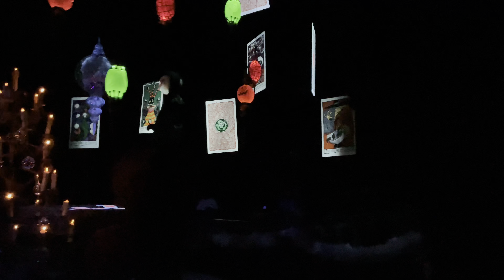*CRAZY* Disneyland Family Vacation 4 Littles under 3 - Boys First Time!!!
We took our family to Disneyland one last time while the girls were still free, and it was the boys first time!!! We were so blessed to be able to go with our family and it was such a fun time ❤️ I love Disneyland in October!